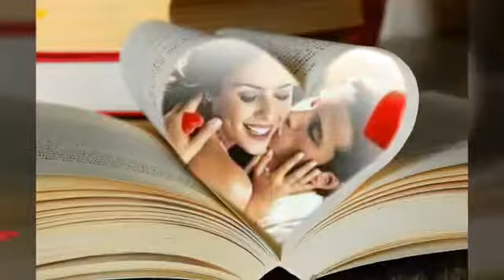Amo,,,,,Te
Vasco Rossi